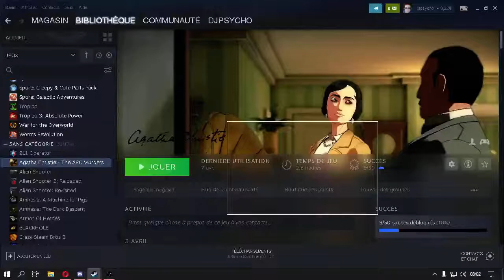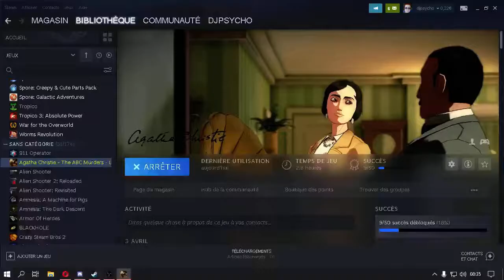Hercules Poirot et les meurtres par ABC - Episode 3 [LSDN]